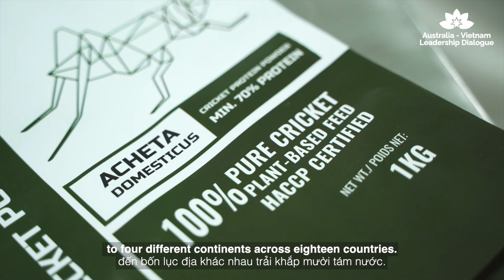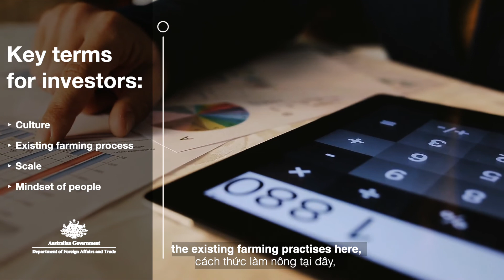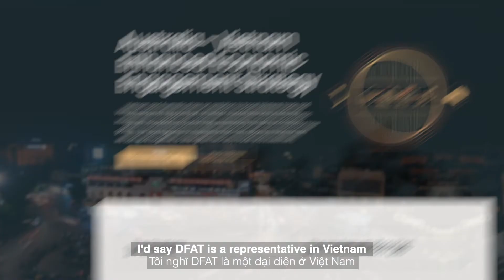The rise of alternative proteins - Bicky Nguyen | Vietnam Surges Series EP04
Cricket One - an agritech startup - has  the technology and know-how to form and process cricket into different food and beverage ingredients.

Cricket is believed and proven to be a very efficient alternative protein compared to animal protein. They need a hundred times less feed, two thousand times less water. Let's hear out  Bick Nguyen - Co-Founder and Business Development Director -  to share more about this golden industry

Vietnam Surges Series is undertaken by Australia-Vietnam Leadership Dialogue and the Australian Government Department of Foreign Affairs and Trade. The Series consists of 12 videos providing practical insights and highlighting unique perspectives from Vietnamese leaders and experts to promote Australia-Vietnam bilateral economic engagement, and foster the people-to-people link for stronger partnerships between Australia and Vietnam.

Throughout the series, you will hear from local business leaders and innovators in Vietnam who share insights into some of the most dynamic and exciting industries in Vietnam such as agriculture, education & ed-tech, food and beverage, technology, sustainable city development, and tourism.

Cricket One - một công ty Công nghệ Nông nghiệp khởi nghiệp  - có công nghệ và bí quyết để hình thành và chế biến dế thành các nguyên liệu thực phẩm và đồ uống khác nhau.

Dế được tin và chứng minh là một nguồn đạm hiệu quả so với đạm từ động vật. Chúng chỉ cần được cho ăn ít hơn một trăm lần và tiêu thụ nước ít hơn hai ngàn lần. Hãy cùng chị Bicky Nguyễn -  đồng sáng lập và giám đốc phát triển kinh doanh tại Cricket One - chia sẻ thêm về ngành tiềm năng này.

Chương trình Vietnam Surges Series được Tổ chức Đối thoại Lãnh đạo Australia-Việt Nam phối hợp với Bộ Ngoại giao và Thương mại Australia phát động. Chuỗi chương trình bao gồm 12 video đem đến những kiến thức thực tiễn, đồng thời tô bật những quan điểm độc đáo của các nhà lãnh đạo và chuyên gia Việt Nam nhằm thúc đẩy cam kết kinh tế song phương và tăng cường giao lưu nhân dân để thắt chặt quan hệ đối tác bền vững giữa Australia và Việt Nam.

Trong mỗi video thuộc chuỗi chương trình, bạn sẽ được nghe các nhà lãnh đạo doanh nghiệp địa phương và các nhà cải tiến tại Việt Nam chia sẻ những quan điểm độc đáo về một số ngành năng động và thú vị nhất ở Việt Nam như nông nghiệp, giáo dục & công nghệ giáo dục, thực phẩm và đồ uống, công nghệ, phát triển thành phố bền vững, và du lịch.

For more information about Australian Government Department of Foreign Affairs and Trade Enhanced Economic Strategy

In addition, we would love to listen and know more about your engagement with the series through the survey